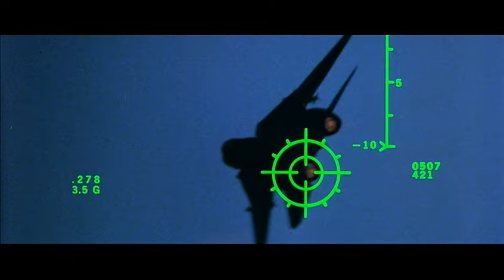Top Gun Maverick vs Jester